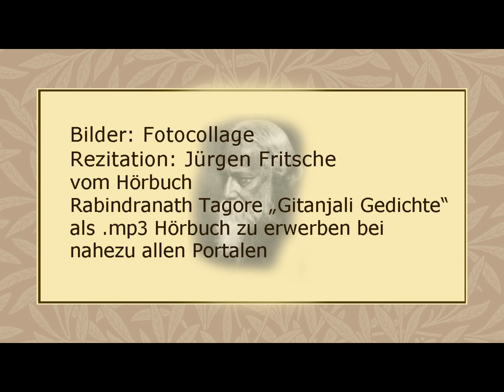Rabindranath Tagore „Gitanjali 41“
Rezitation: Jürgen Fritsche
vom Hörbuch
Rabindranath Tagore „Gitanjali Gedichte“
als .mp3 Hörbuch zu erwerben bei
nahezu allen Portalen

Text:

Wo stehst du hinter ihnen allen, Geliebter,
und birgst dich im Schatten?
Sie stoßen dich, gehn vorüber
auf staubigem Wege,
als wärest du nichts.
Ich warte hier müde Stunden
und breite die Gaben für dich,
die Vorübergehenden nehmen die Blumen,
eine um die andere –
mein Korb ist fast leer.

Vorbei ist der Morgen, vorbei der Mittag.
Im Schatten des Abends werden die Augen
mir schwer von Schlummer.
Die Menschen gehn heim und schauen auf mich
und lächeln und füllen mit Scham mich.
Ich sitze wie ein Bettlermädchen
und zieh meinen Rock mir übers Gesicht,
und wenn sie mich fragen, was mir fehlt,
senk ich die Augen und antworte nicht.
O, wie könnte ich ihnen wohl sagen,
daß auf dich ich warte,
daß du mir versprachest zu kommen.
Wie könnt ich vor Scham erklären,
daß ich als Hochzeitsgut
diese Armut trage.
Ich pfleg diesen Stolz
im Geheimsten des Herzens.

Ich sitze im Gras und träum in den Himmel
von dem plötzlichen Glanz deines Kommens –
alle Lichter entflammen,
goldene Fittiche fliegen um deinen Wagen
und die am Wege stehn gaffend,
wenn sie dich niedersteigen sehn
von deinem Sitz, mich vom Staube zu heben,
und dir zur Seite zu setzen,
das lumpige Bettlermädchen,
erzitternd in Scham und Stolz
wie eine Ranke im Sommerwind.

Doch die Zeit gleitet hin und noch kein Laut
von den Rädern des Wagens.
Manch eine Schar zieht vorüber
mit Lärm und Glanz und Geschrei.
Bist du es nur, der im Schatten steht
schweigend hinter ihnen allen?
Und ich nur, der wartet und weint
und sein Herz verzehrt in eitlem Sehnen?

Bilder: Fotocollage